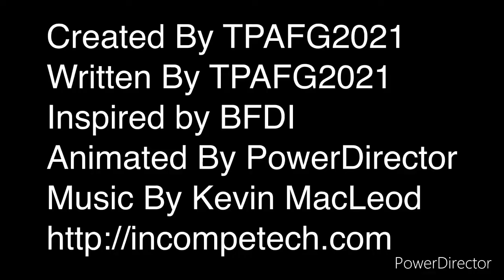BFCS Episode 1